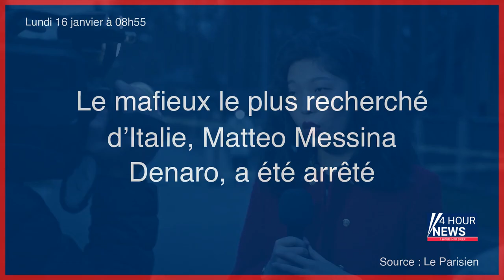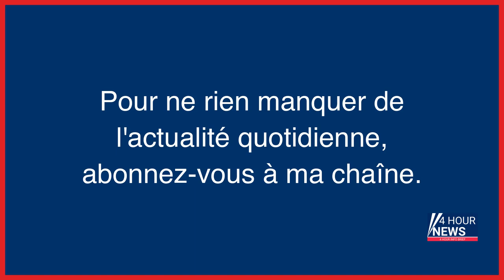Résumé de l'actualité du jour : Lundi 16 janvier entre 8h et midi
- Tempête Gérard : 75 000 foyers privés d’électricité dans l’Ouest
- Le mafieux le plus recherché d’Italie, Matteo Messina Denaro, a été arrêté
- Le ralentissement économique dégrade les conditions de travail selon un rapport de l’OIT
- Un homme arrêté après une fusillade devant une église à Londres
- Allemagne : la ministre de la Défense démissionne ce lundi
- Guerre en Ukraine en direct : le bilan du bombardement d’un immeuble à Dnipro passe à au moins 35 morts et plus de 70 blessés
- Mort d’Olivio Gomes : le renvoi du policier devant les assises requis
- Toulouse : une aide-soignante soupçonnée de maltraitance dans un Ehpad
- Crash au Népal : pourquoi les vols sont accidentogènes dans l'Himalaya
- Un adolescent de 16 ans mortellement poignardé devant un lycée du Val-de-Marne, un autre interpellé
- La ministre de la défense allemande démissionne à la suite d’une série de gaffes
- Saint-Denis : des orphelins escroqués par l’employée municipale qui les avait pris sous son aile